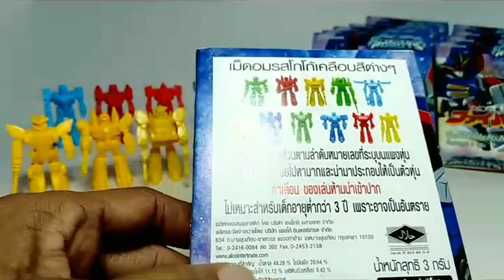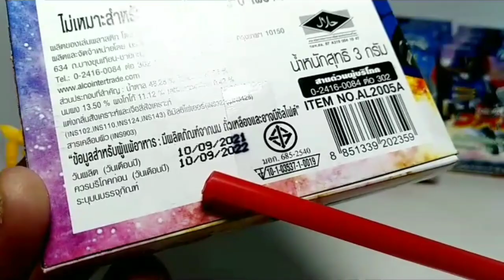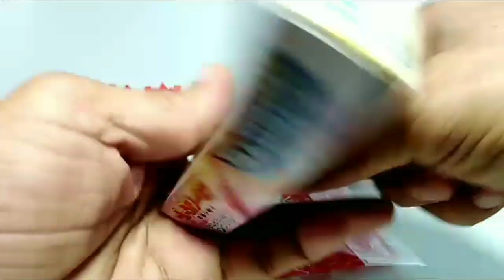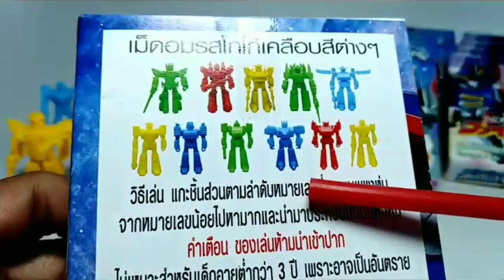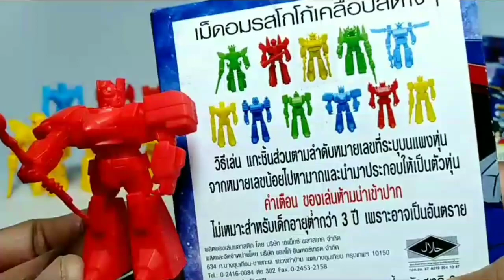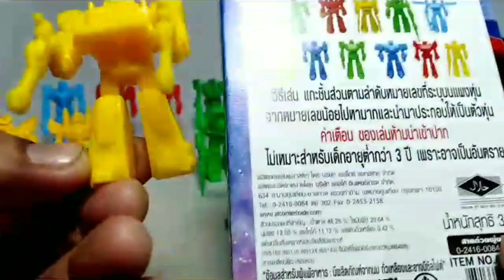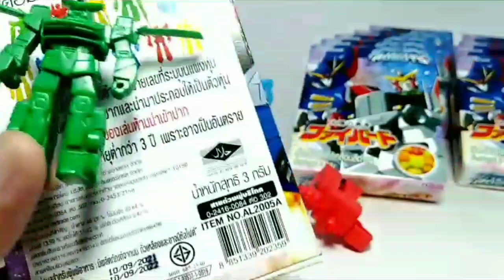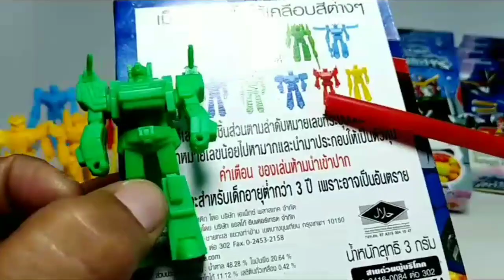รีวิวหุ่นประกอบ 11 แบบ รุ่นใหม่ล่าสุด ชุด HERO OF ROBOTS ขนมแถมของเล่นจากร้าน 7 - Eleven ราคาถูก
คลิปนี้เชิญชม หุ่นประกอบ 11 แบบ รุ่นใหม่ล่าสุด ตัวเล็กๆ แต่งานดี งามมาก ราคาถูก หายาก เล่นง่าย เล่นประกอบสนุก ฝึกทำสีก็ได้ น่าเล่น น่าสะสมจริงๆครับ